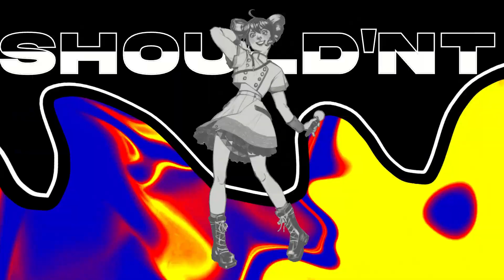January-May Editing 2024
Whats up gamers here's another comp from the first 5 months of the year, comprising of lots of valentines day and birthday parts :] enjoy!

1. Monster

2. Be Sweet

3. Granite

4. Spit in My Face (My mep hehe)

5. Basket Case

6. Fashion (Happy Birthday Brennan!!!)

7. Bad Idea

8. Hand Crushed by a Mallet (Happy Birthday Robin!!!)

9. Fool (Happy Birthday Clay!!!)

10. Tourniquet (Happy Birthday Clay!!!)

11. Reaper Man
Character: Queen Barb (Trolls World Tour)

12. Tear You Apart (Happy Birthday Kiz!!!)

13. Spellbound

14. Just Dance
Characters: Hawai'i Fridays (Blaseball)

15&16. Gooey